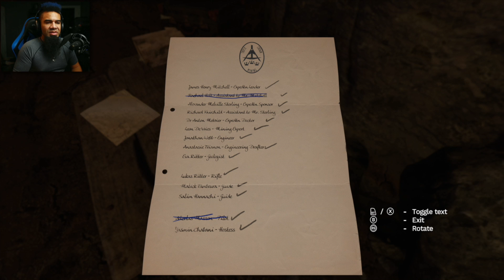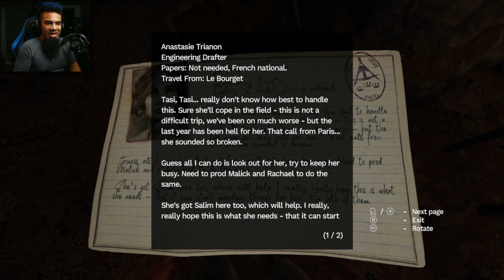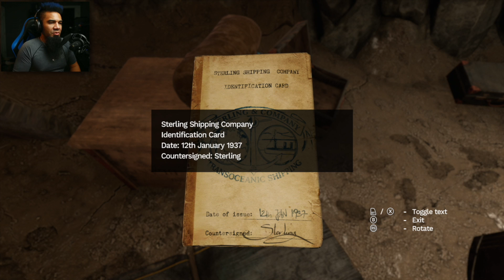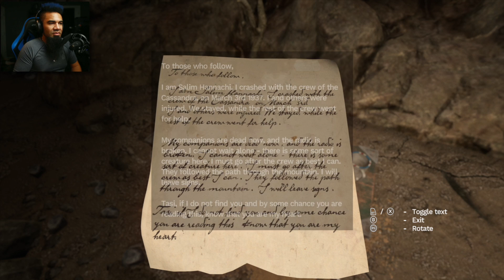Amnesia: Rebirth – Part 1 | INTO THE DARKNESS | Gameplay Walkthrough [PC PS4]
In this Amnesia: Rebirth Gameplay Walkthrough Part 1, Tasi – unaware of what transpired – searches desperately for her companions after a plane crashes in the desert.

This Amnesia Rebirth survival horror game Gameplay Walkthrough Playthrough by Frictional Games will include the Full Story, Monsters, Puzzles, the Opening and Intro, Jumpscares, a Review, the Ending, any Secret Alternate Endings, Cutscenes, and Reactions for PC and PS4 Pro.

Check the Wishlist to Help the Channel Grow!

Amnesia: Rebirth is a 2020 survival horror video game developed and published by Frictional Games. It was released for Microsoft Windows and PlayStation 4 on October 20, 2020. It is the third installment in the franchise and serves as a sequel to Amnesia: The Dark Descent (2010). The game received generally positive reviews upon release.

The game is set in March 1937, approximately 100 years after the events of The Dark Descent. The story follows Anastasie “Tasi” Trianon, an archeologist on an expedition in colonial Africa. After her plane crash-lands in a desert in Algeria, she wakes up to discover that all of her companions have gone missing. As she seeks her companions, she discovers an ancient cave haunted by darkness and supernatural creatures and slowly recovers her lost memories.

Like The Dark Descent, the game is played from a first-person perspective. The player assumes control of Tasi Trianon, who must wander through desert caves and ancient tombs in order to find the whereabouts of her companions. The game is dimly lit, and players must use light sources, such as Tasi's own fuel lamp, to see clearly and find ways to progress. Players can also scavenge matches, which can be used to light up mounted torches and candles. Players also need to solve various puzzles to progress in the game, and read the notes left by non-playable characters to know more about the story.

Like the first game, Tasi's fear level would build up gradually. Fear would overwhelm Tasi when she walks completely in the dark, causing her to hallucinate and hear whispers in her head. Grotesque images will also pop up in the screen. Solving puzzles, hiding from monsters, and managing light sources can control her fear, preventing such from happening. The game does not feature any combat system and when Tasi encounters a supernatural creature, she could either run or hide.